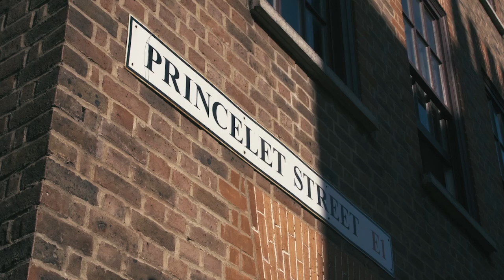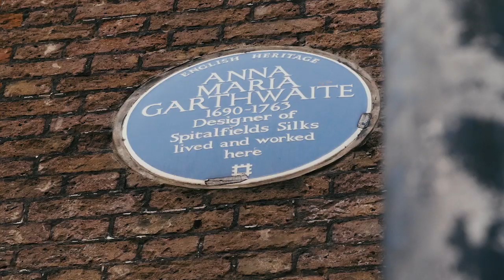Kirsti Hadley presents London’s Inspiring Entrepreneurs | Uber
Founder of GRL PWR Gang, a collective of influential women, Kirsti Hadley takes us on a ride around London to show us the female entrepreneurs that inspire her and deserve wider recognition.